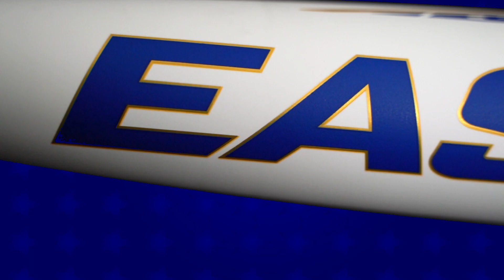NEW 2020 Easton ADV 360 BBCOR Stars and Stripes Limited Edition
The most revolutionary 2-piece composite bat in the game, now available in Limited Edition Stars and Stripes design. Celebrating ADV 360’s revolutionary power, speed, sound, feel, leverage with a new patriotic look. Show your pride for our country’s national colors as well as Team USA’s return to the Summer Olympic Games in 2020. How do you improve upon the most revolutionary 2-piece composite bats in the game? Offer it in a Limited Edition Stars and Stripes design.